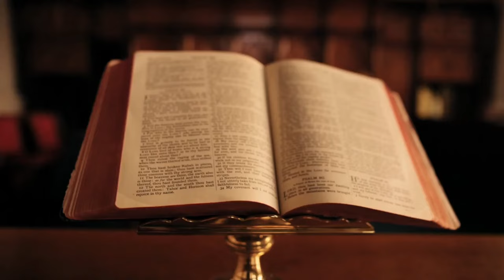From Atheist Scientist Professor To Follower of Jesus | Testimony of Dr. Rosalind Picard